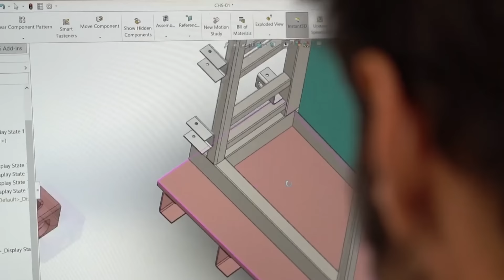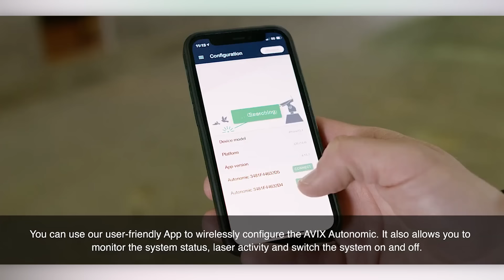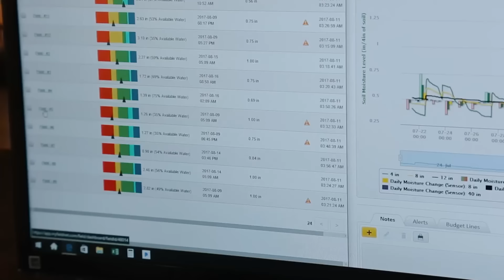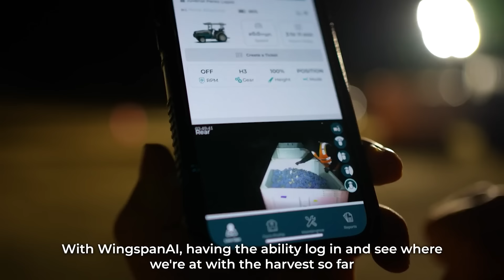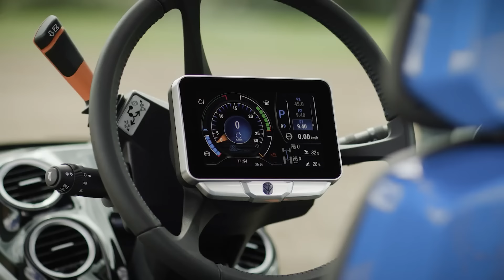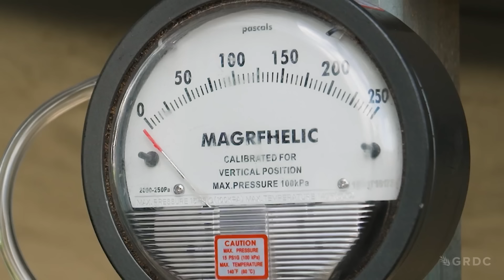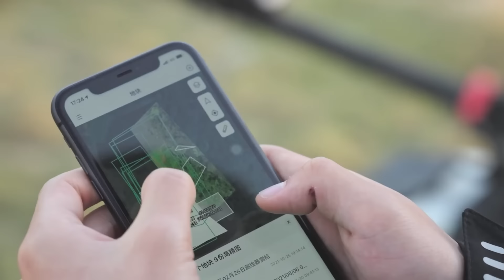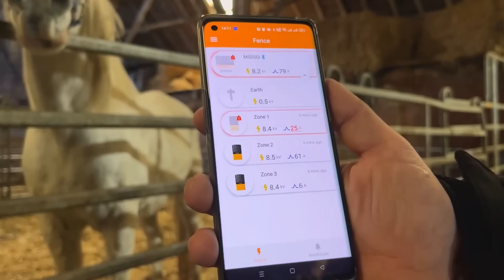TECNOLOGÍAS AGRÍCOLAS QUE HAN ALCANZADO UN NUEVO NIVEL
2.1) Case IH Autonomous Concept Vehicle

00:00 - Beewise
01:22 - Robot One
02:14 - AVIX Autonomic
03:08 - The Lakeland SG400 and SG500
04:05 - Lindsay Irrigation
04:59 - eShepherd
05:49 - Vertical Field
06:39 - MonarchTractor
07:29 - Case IH Autonomous Concept Vehicle
07:56 - Holland T7 Methane Power
08:22 - Enorossi POWER RAKE Wheel Rake
09:14 - Run-Chicken
10:05 - Grains Research and Development Corporation (GRDC)
10:57 - Natufia
11:47 - GRIMME GF 400
12:24 - XAG P100 Agricultural Drone
13:25 - Gallagher Electric Fencing
14:12 - Arado Rotativo